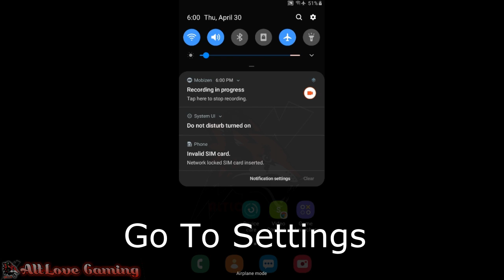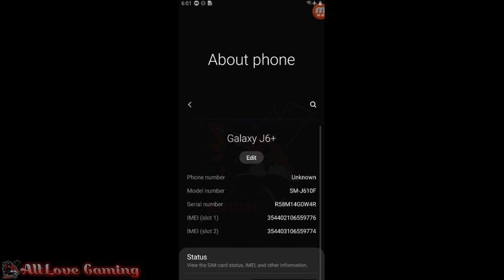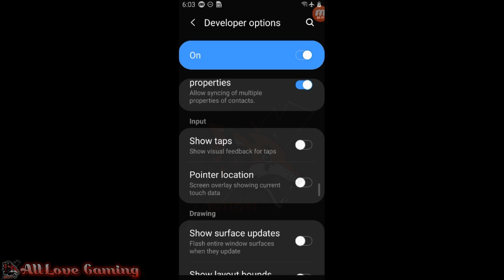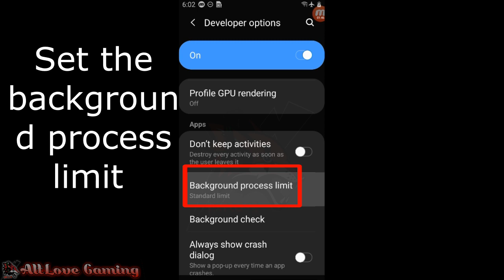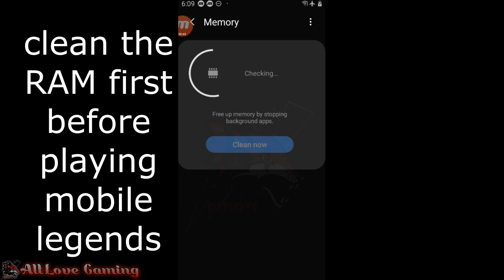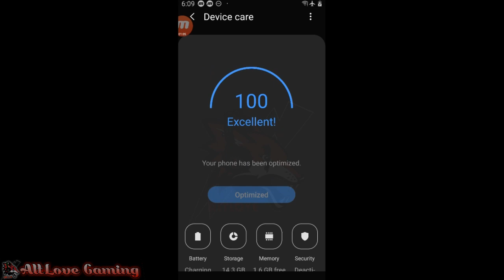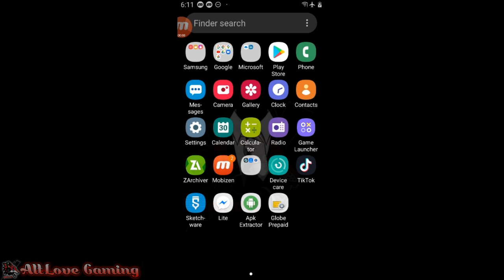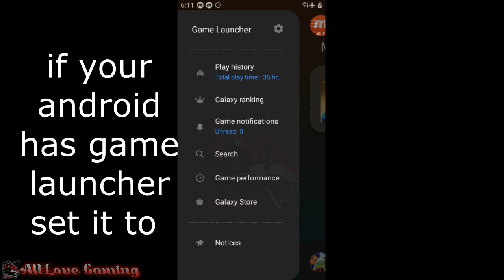How To Increase Your FPS (All Games)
This video show you how to  fix lag in mobile games and increase FPS

Hope Your Mobile Games Get More FPS / Smooth Gameplay 😍

This Video Contains Tutorial About
👉1 Changing Resolution In Android
👉2 Force 4x MSAA
👉3 Background Process Limit In Android
👉4 Decreasing Animation In Android
👉5 Game Booster's
👉6 Android Battery Power Mode
👉7 Android RAM Cleaning
👉8 Mobile Legends Graphics Settings
👉9 Mobile Legends Background Music
👉10 Mobile Legends Network Mode
👉11 Mobile Legends Map
👉12 Mobile Legends Live Streaming
👉13 Android Game Launcher